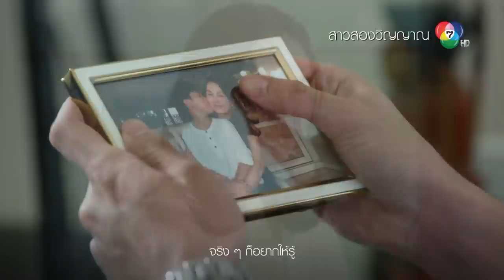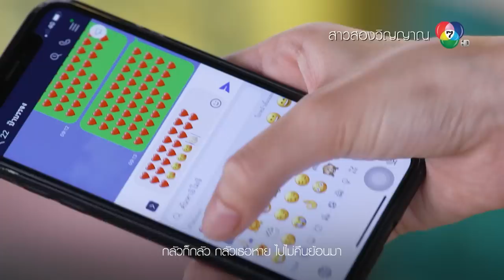อย่าปล่อยมือง่าย ๆ Ost.สาวสองวิญญาณ | ดิว Better Weather [Official MV]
เพลงอย่าปล่อยมือง่าย ๆ (เพลงประกอบละครสาวสองวิญญาณ)
ชื่อเพลง : อย่าปล่อยมือง่าย ๆ
เนื้อร้อง/ทำนอง : สุดเขต จึงเจริญ
เรียบเรียง : ศุภกิจ ฟองธนกิจ
ขับร้อง : ดิว Better Weather
นักแสดงนำ : จิณณ์ จิณณะ, มินนี่ ภัณฑิรา, ภูมิ เกียรติภูมิ, มายด์ มาริสา, หมวย อัญษนา

เนื้อเพลงอย่าปล่อยมือง่าย ๆ :

บางสิ่งที่ทำลงไปเพราะรัก
แต่กลับกลายเป็นทำร้าย
เป็นคนที่ปากไม่ตรงกับใจ ทำให้เธอต้องเสียใจ
จริง ๆ ก็อยากให้รู้
ว่าใจฉันคิดยังไง
แต่ฉันเป็นคนที่โง่เกินไป
ยิ่งพูดอะไรเธอเหมือนยิ่งไกล

* ไกลออกไป ไกลออกไป ไกลเกือบจะลับตา
กลัวก็กลัว กลัวเธอหาย ไปไม่คืนย้อนมา
ขอได้ไหม ขอได้ไหม อย่าเอ่ยคำร่ำลา

** ฉันพลาดไปแล้ว พลั้งไปแล้ว ขอโอกาสสักครา
ฉันก็พร้อม ฉันก็ยอม ที่จะสัญญา
จะไม่ทำอะไร ให้เธอเสียใจอีกครั้ง โอ้ที่รัก
ช่วยมองตาฉันสักหน่อย
กุมมือฉันไว้หน่อย
อย่าปล่อยให้เราต้องน้อยใจไปกว่าเดิม
อยากให้เราใกล้กันได้อย่างเคย
เหมือนเมื่อวานได้ไหมเธอ
อย่าเผลอปล่อยมือกันง่าย ๆ อย่างนั้น
กว่าที่เราทั้งสองจะมีวันนี้
ต้องผ่านเรื่องร้ายและเรื่องดี ๆ ด้วยกันมาตั้งเท่าไร

พรุ่งนี้ก็คงไม่มีความหมาย ถ้าไม่มีเธอต่อไป
ตัวฉันก็คงจะอยู่ไม่ไหว
ก็เธอนั้นมีค่าเหลือเกิน
ทบทวนก่อนได้ไหม อย่าทำเป็นเมินเฉย
ได้โปรดอย่าทำเย็นชาอีกเลย
ไม่อยากให้เธอต้องไกล

ซ้ำ (*, **)